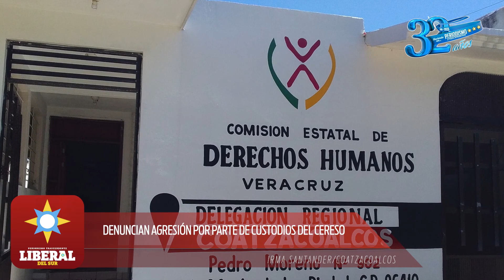Noticiero Martes 26 de Septiembre de 2023 / Coatzacoalcos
- Paguina Web Liberal del Sur